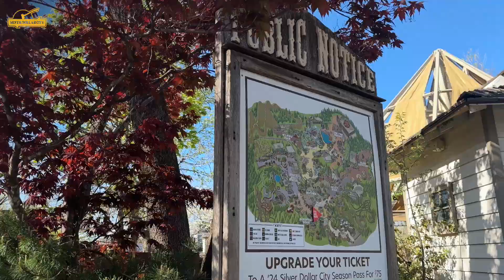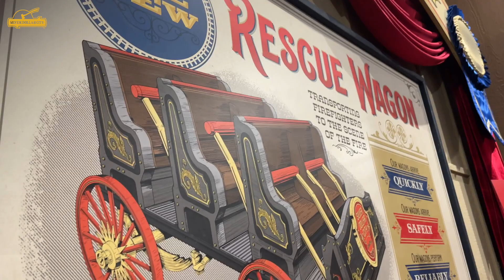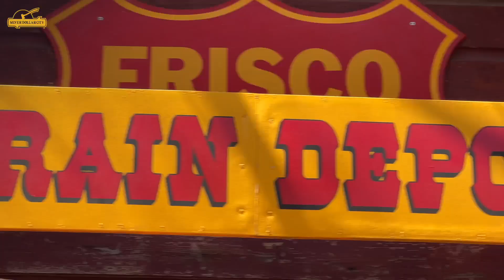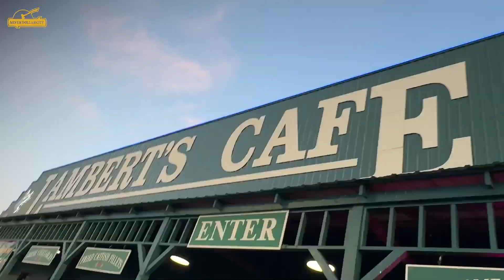Our First Visit to Silver Dollar City Theme Park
We loved this park!